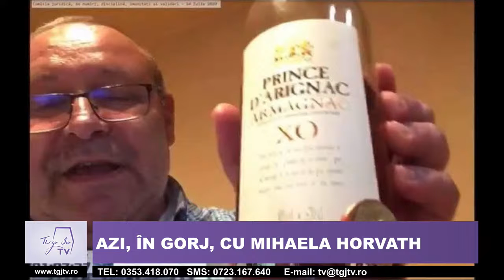Azi, în Gorj, cu Mihaela Horvath